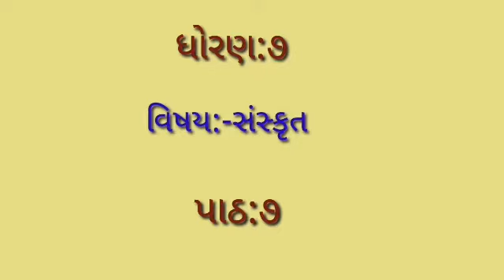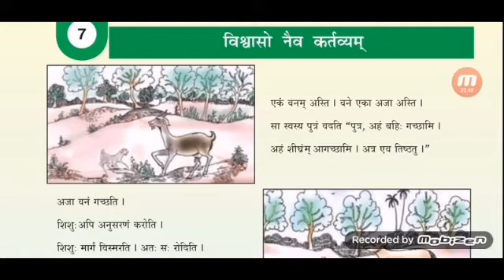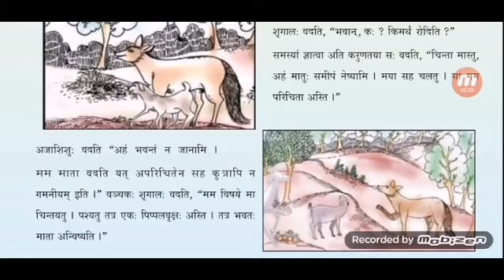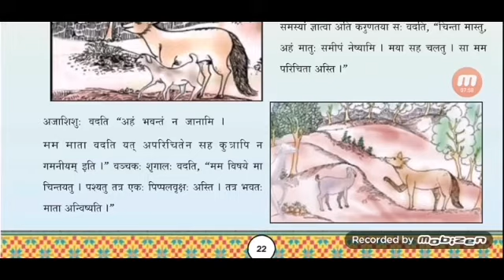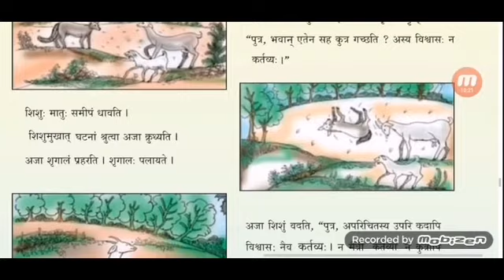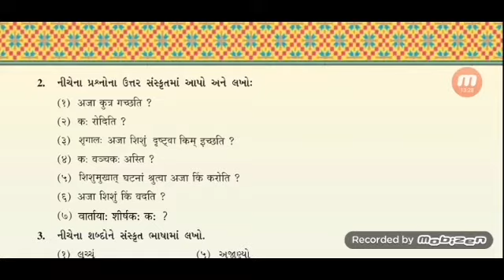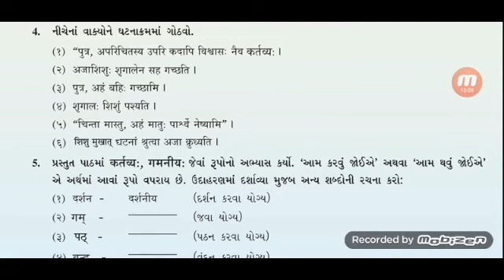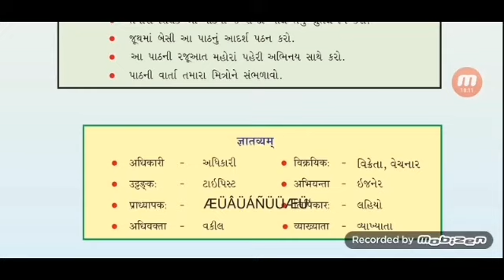ધોરણ:૭//શાંતિનિકેતન પ્રાથમિક શાળા, પાટણ//વિષય:સંસ્કૃત પાઠ:૭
વિષય:સંસ્કૃત પાઠ:૭